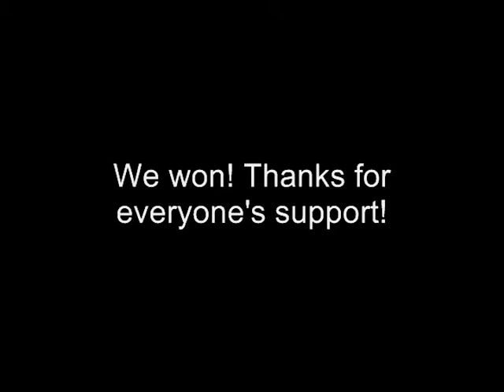Born-Forty VLOG - Celebration South and Battle of the Bands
Born-Forty VLOG for April 17th, 2010.  Played two shows in one day and both were great shows!  Sorry there isn't more video from the shows.

Song: Roscoe Dash - All the Way Turnt Up